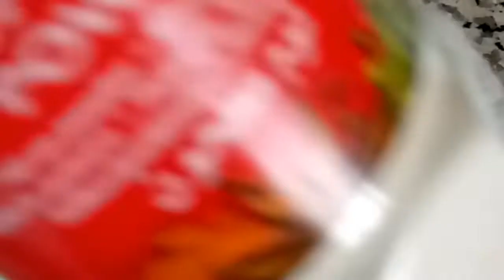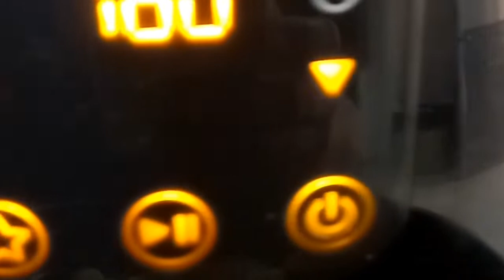COOKING ROASTED CHICKEN USING AIR FRYER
Sinubukan mag litson ng manok gamit ang air fryer at kayo na ang mag husga sa resulta.

Thank so much guys for watching.
God bless you and God bless us all